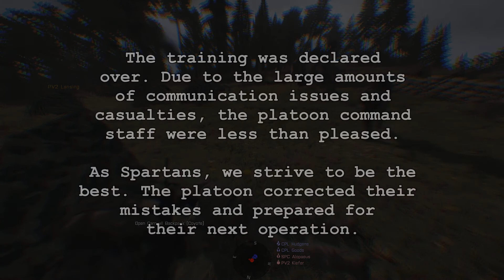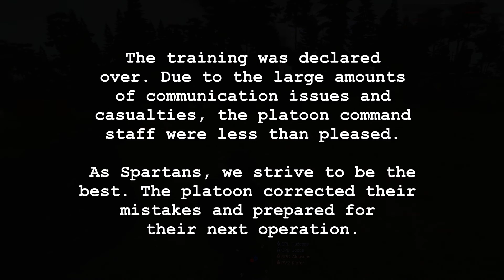A Rock and a Hard Place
506th IR Realism Unit
1st Platoon, Bravo Company
Platoon Training
15 MAR 15

SITUATION
1st Plt, Bravo Co, 1-506th is operating out of Air Base Anvil on Bolshevik Island in the autonomous country of Podagorsk, conducting field training exercises to promote readiness for future operations.

MISSION
1st Platoon will convoy north from Air Base Anvil to assault an RPLA encampment in the northern hill country.

ROLE
I was filling in as the grenadier for alpha team, first squad, first platoon.

COMMAND AND SIGNAL
Spartan 1-1 - 1LT Cook
Spartan 1-1-A - CPL Hudgens

(Must be 18 or older)

FAQ:

Q: How do these operations work?
A: On a campaign operation night, two task forces take part in a conjoined set of missions to achieve a larger goal in a continuing campaign with supporting back story. This translates to roughly 120 units playing.

Q: What happens if you die?
A: If you are KIA, you have the opportunity to be re-inserted as a replacement, but not into your original position. For example, a squad lead who dies can become a rifleman and the 2ic will take over for the remainder of the mission.

Q: What mods do you use?
A: AiATP, RHS Escalation, CBA A3, TFAR, AGM, cTab, FHQ Accessories, ASDG Joint Rails, DAR MAXXPROs, grace weapon sway fix, mrb A3 Voice Stop, Robert Hammer Pistols, Sweet Markers, Switch Weapons While Moving

Q: What is your computer setup?
A: Windows 8.1 Pro x64, i5-4670K Haswell 3.4 GHz, MSI Z87-g45 Mobo, GeForce GTX 760 4GB (MSI Build N760), 8BG G.SKILL Ripjaws RAM, 240GB SSD, 500GB HDD (Recording), Corsiar CX750M Modular Power, Thermaltake Urban T81 Tower

A: Recorded using Nvidia ShadowPlay, edited using Sony Vegas Pro